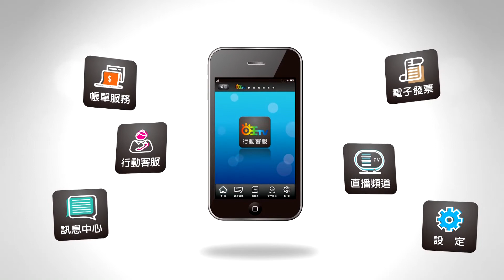世新新聞 消防績優人員頒獎典禮 市長黃敏惠表達感謝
110年01月23日 (六) 世新新聞

消防績優人員頒獎典禮  市長黃敏惠表達感謝

表揚績優消防、義消等人員，消防局在消防節舉辦消防績優人員表揚典禮，市長黃敏惠親自前往，感謝警消、義消、志工義工朋友，在第一時間搶救市民脫離危難、保障市民生命安全與財產，黃敏惠市長說，有警義消的守護，讓嘉義市更加幸福。